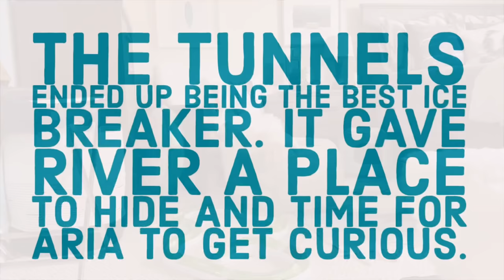Aria Meets River! Ragdoll kittens meet for the first time.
Ragdoll kitten Aria (7 months) was home for about 5 weeks before little brother River (11 weeks and unrelated) rained on her parade. Watch as the kitties slowly transition over 5 days. From hissing and head swats, to sniffing and nose bumps- it was a bumpy ride. Thank goodness for the cat tunnels which proved to be our best ice breaker.

Aria is still the dominant one and River is a little whiny and submissive. It works.

Here’s how we introduced the kittens:
Day 1, River was set up in my bedroom for the first full day home. His litter box, food and water was in my bathroom and my bedroom door stayed closed. Hooman sis was out of town playing in a volleyball tournament, so I would sneak out of one room and go to the other to switch off spending time with both kitties.
Day 2, I opened the door a little. Aria came near but kept her distance. I folded laundry sitting in the hallway creating a barrier between the two. They could see one another but mostly observed. Day 3, I let River go downstairs to check things out. Aria followed. They had very minimal interaction and needed extra naps for the inherent stress.
Day 4, the tunnels became the best ice breaker. At first, Aria would just hiss at River. He could hide in a tunnel and she’d chill out and get curious. It was a fun game of hide and seek.
Day 5, I opened the window in the dining room. Both kittens hopped up and greeted one another with a nose bump rather than a hiss and a duck.